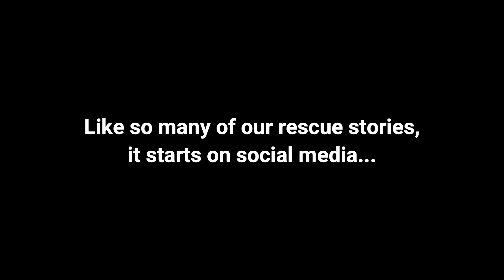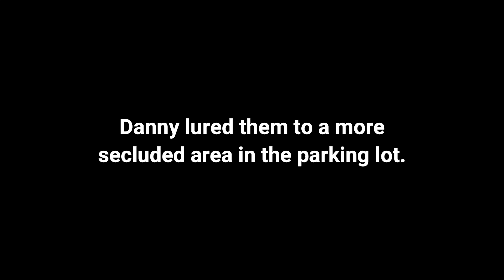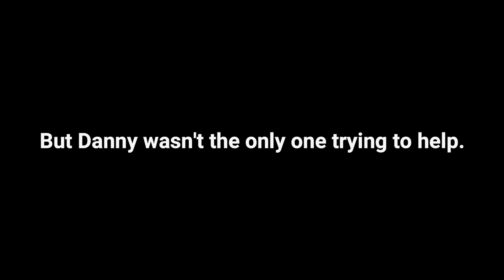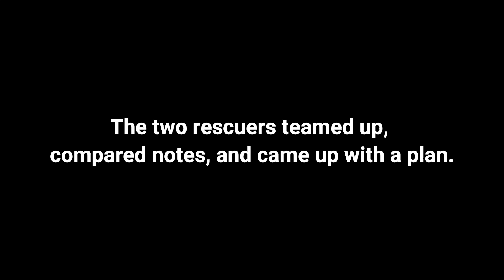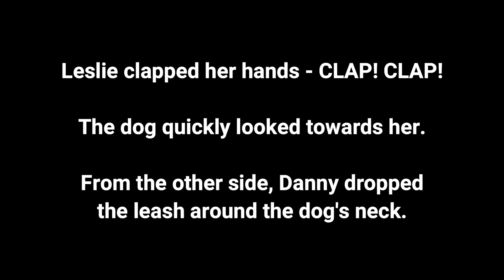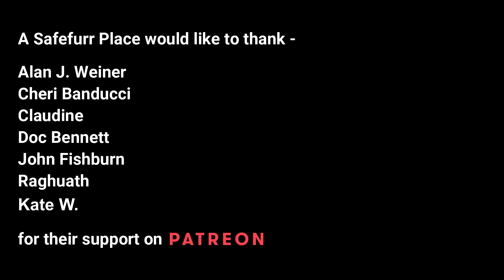Beautiful Border Collie Abandoned In A Wal Mart Parking Lot For Weeks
***Panda Video - Clarification - What Happened To The Pit Bull? The video is edited. Panda's rescue took 3 nights. The pit bull was only there on the first night. He was not there on the night Panda was rescued. In the days after Panda's rescue, we returned to the area hoping to find him. We never did. He wasn't found dead in the street either. That is why we hope/assume that he lived in the neighborhood and returned home. Otherwise, we're sure we would've found him again. We do not discriminate against pit bulls, as seen in our other videos.***

We don't know exactly how long Panda roamed a Walmart parking lot, but we know it was over a week. She displayed the tendencies of a recently abandoned dog. Staying at a location for no reason, other than the hope that her owner would return to her someday. But they never did.

Thankfully we were able to team-up with other rescuers to get her safe and find her a new forever home!